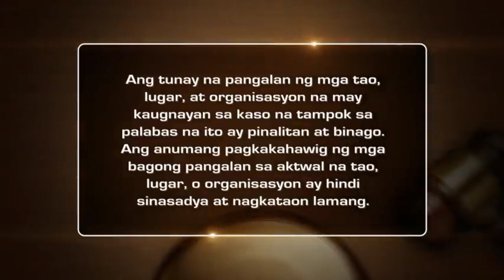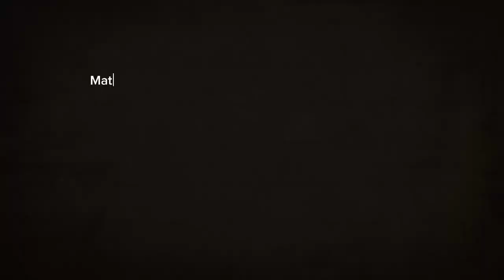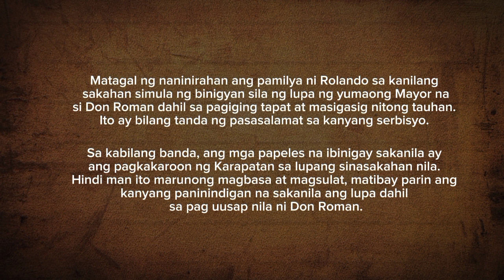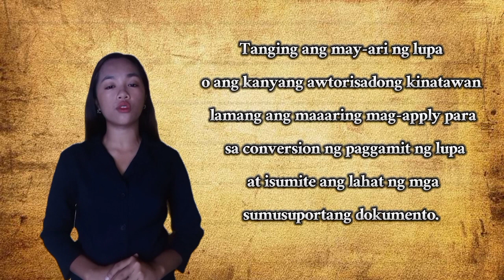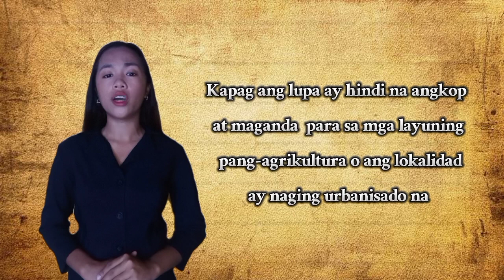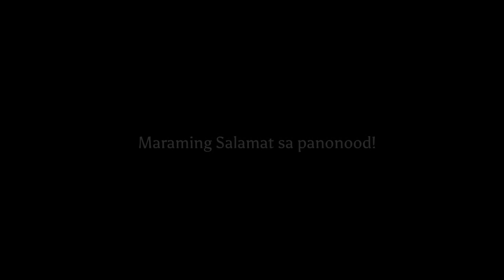IPAGLABAN MO: A short film about LAND USE CONVERSION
Students from Central Bicol State University of Agriculture (CBSUA)

[IPAGLABAN MO concept]

TOPIC: A SHORT FILM ABOUT LAND USE CONVERSION

EST 120- GROUP 4 Output